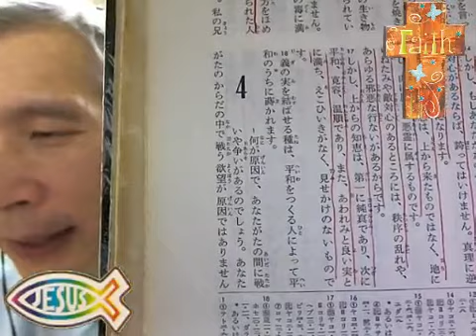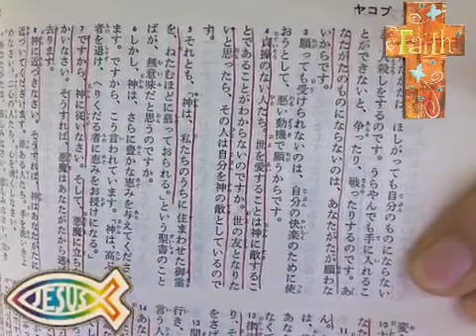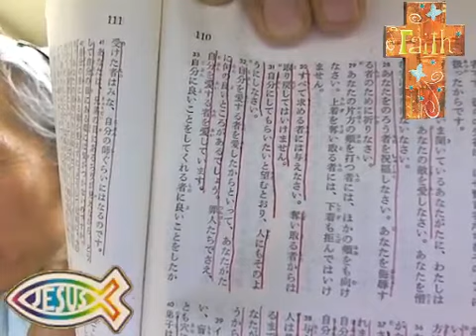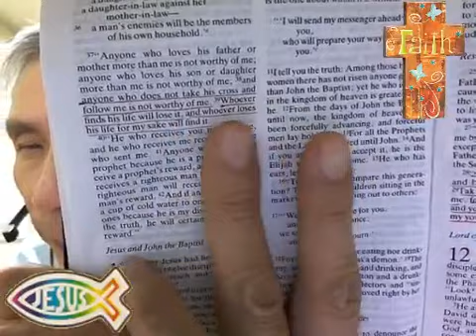韓国と竹島とどちらが大切なのですか 2012-08-11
平和と戦争とどちらが大切なのですか？